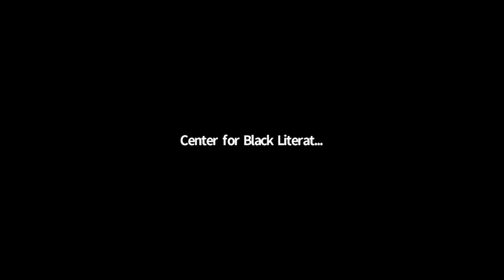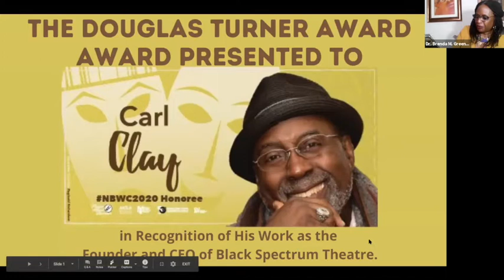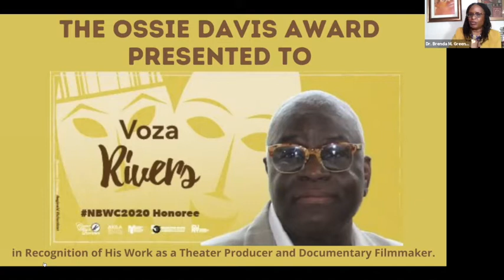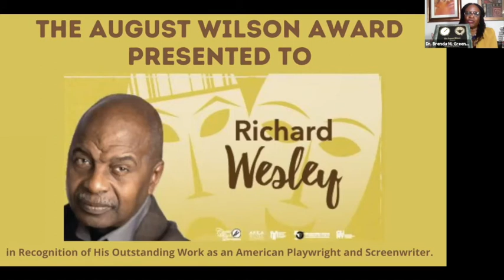Award Tribute at the 15th National Black Writers Conference (NBWC2020)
The Center for Black Literature is Everywhere Online!